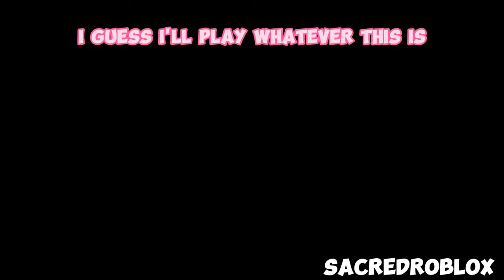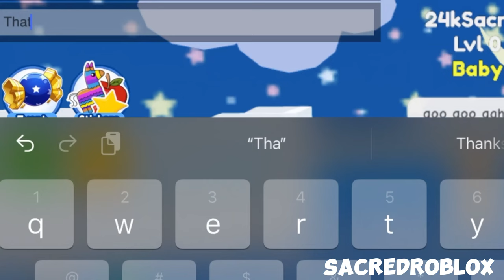If A Baby Owns Roblox 👶🍼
Credits:  @NotAmberRoblox-

⭐Socials⭐
Roblox: 24kSacred
Roblox Group: Sacred Zone

royalty-….

If someone owns roblox
if someone owned roblox
if a bacon owns roblox
if a karen owns roblox
if everyone owned roblox
if everyone owns roblox
notamberroblox
amberroblox
amber roblox
notrubyroblox
not ruby
ruby roblox
lavendar blossom
judo unicorn
if someone owns roblox compilation
if roblox was free
if you owned roblox
if a mom owns roblox
if moms owned roblox
if moms own roblox